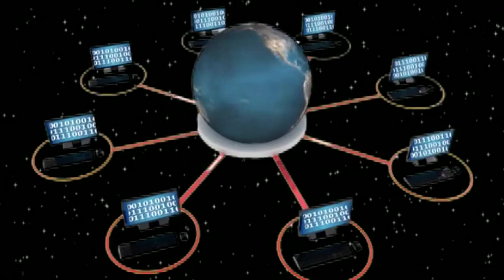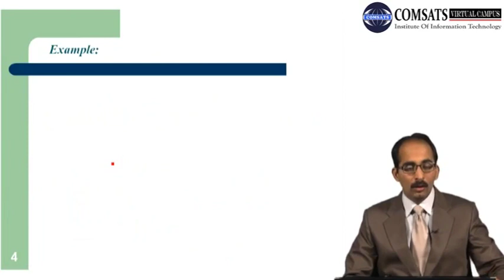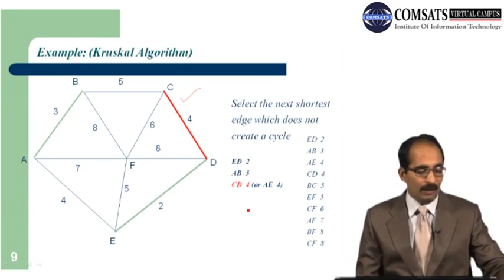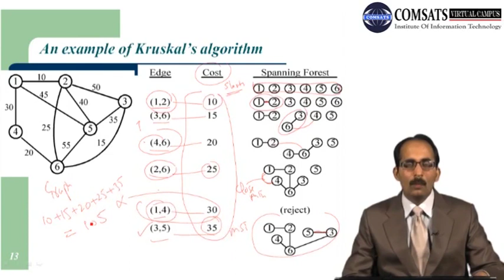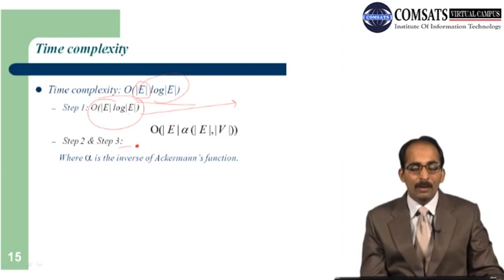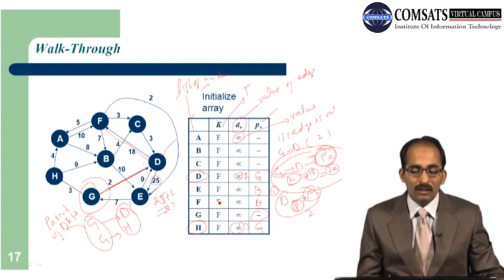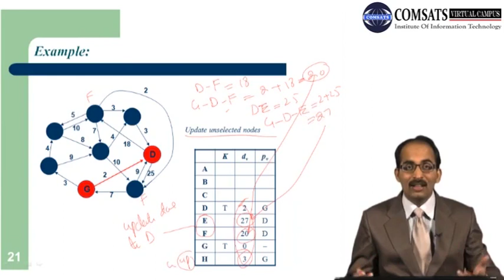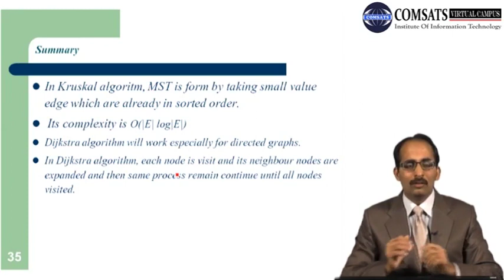Kruskal Algorithm in Analysis of Algorithms in Urdu | Hindi LECTURE 22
In the field of graph theory, Kruskal's algorithm is a well-known algorithm for finding the minimum spanning tree (MST) of a given undirected, weighted graph. It is a greedy algorithm that selects the edges of the graph in ascending order of their weight, and adds them to the tree as long as they do not create a cycle.

The algorithm starts with all vertices being in separate trees and gradually merges them into a single tree by adding edges with the smallest weight. The process continues until all vertices are in the same tree, and the resulting tree is guaranteed to be a minimum spanning tree.

Kruskal's algorithm is popular due to its simplicity and efficiency, with a worst-case time complexity of O(E log E), where E is the number of edges in the graph. The algorithm is also suitable for distributed and parallel processing, making it useful in large-scale network optimization problems.

In this video, we will discuss the Kruskal's algorithm in detail, including its time complexity analysis and implementation. We will also go through a step-by-step example to illustrate the algorithm's functionality and how it chooses the edges to be included in the minimum spanning tree.

Some of the topics we will cover in this video include:

Definition of minimum spanning tree
Greedy algorithms and their properties
Overview of Kruskal's algorithm
Analysis of time complexity and space complexity
Step-by-step implementation of Kruskal's algorithm
Example problems to practice Kruskal's algorithm